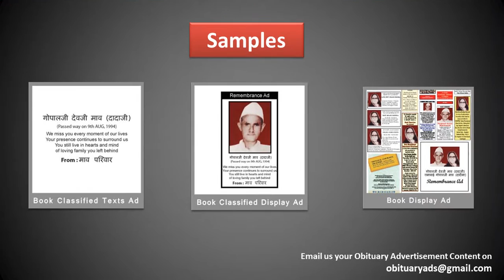Book Obituary ad/ Death Announcement/Sad Demise Ad in Muzaffarpur's top Newspaper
Obituary ads

Obituary ad
Obituary ads
Obituary advertisement
Obituary advertisements
Obituary advertising

ad rates For Obituary classified ads in Muzaffarpur

With Regards
Obituary Ads Expert Team
15 Years in Service, 1500+ Client Served